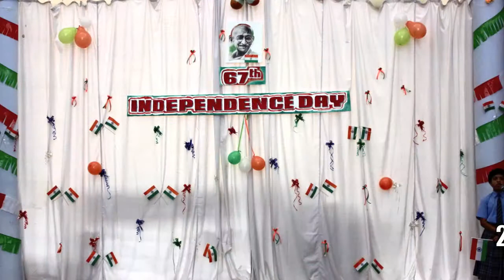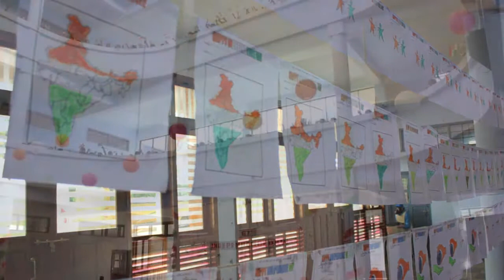St. Patrick's Angamaly,Junior School Independence Day celebrations 2013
Remembering our great leaders,
Courtesy, Ms. Elena, Creative Lab